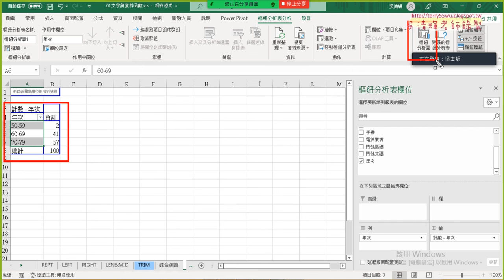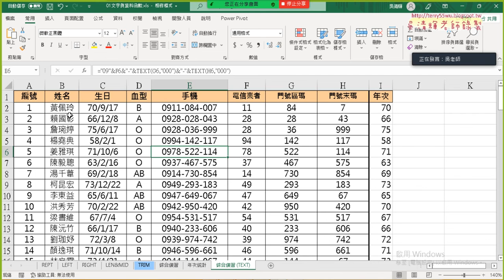04 取年次與樞紐分析年次統計